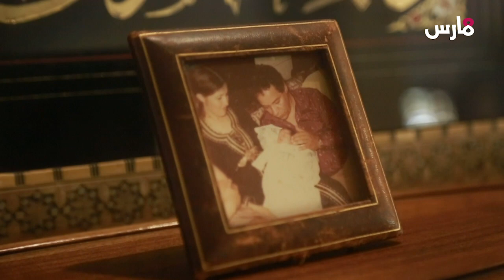عبد الهادي بلخياط: سقطت على رأسي وفقدت فقرات من العمود الفقري والملك أنقذني